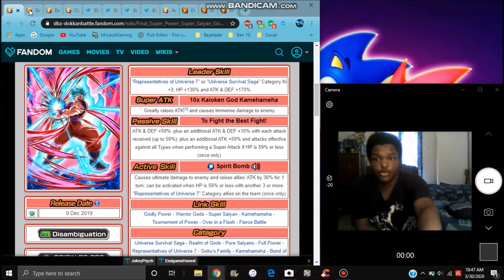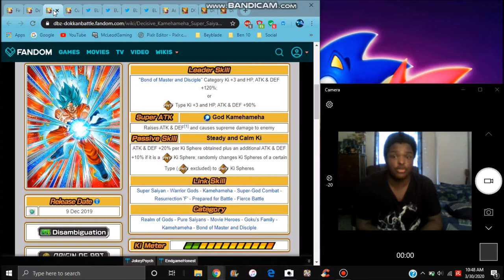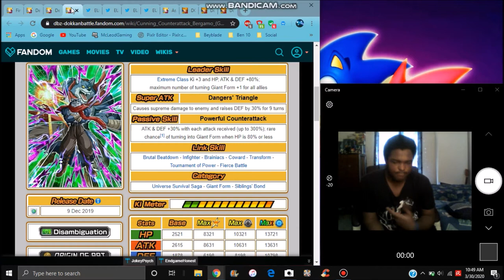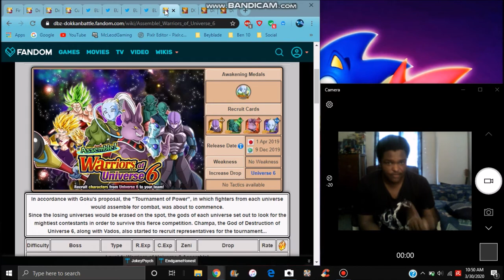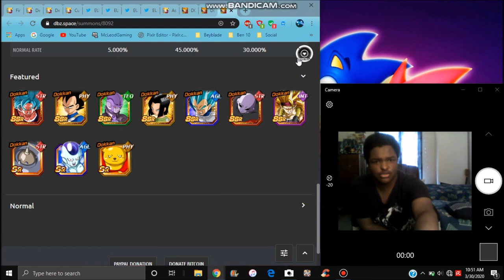STR SSBKKX10 GOKU WAS TEASED FOR JP AND IS COMING SOON All Info DBZ Dokkan Battle